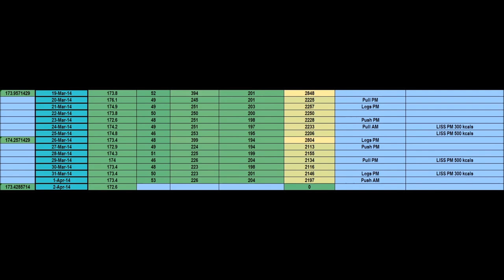Carb Scissors, Barbell Complex, Posing 12 Weeks Out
For online coaching and personal training enquiries please visit my